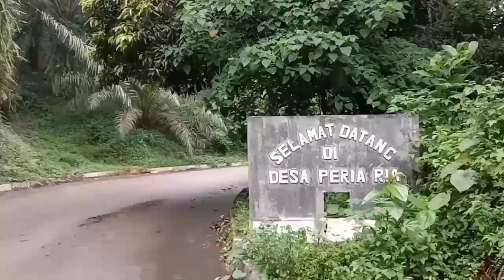5 Fakta Unik Goa Ergendang Sibirubiru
Dahoeloe diyakini sebagai kampung kaum Umang. Tapi kini, Objek Wisata Pemandian  Goa Ergendang menjadi destinasi wisata diminati.
Adalah inovasi yang membuat tempat ini, menjadi unik dan indah.